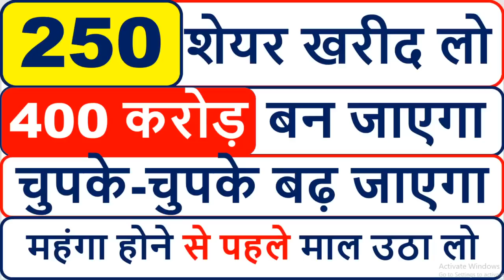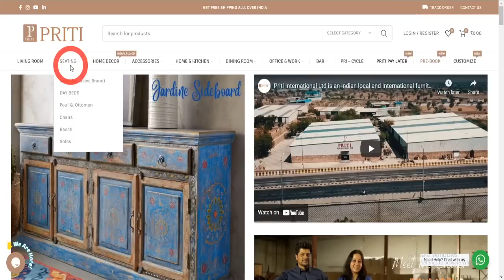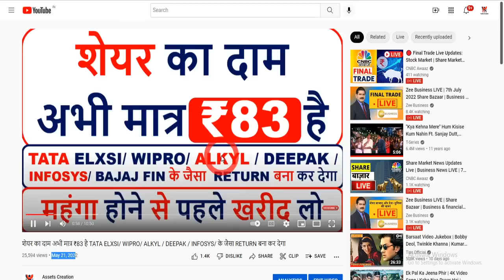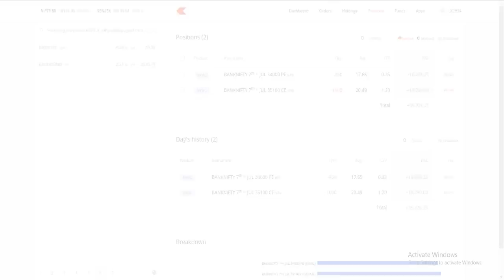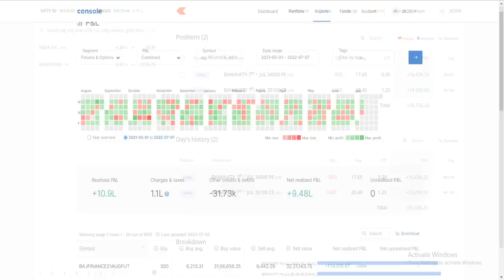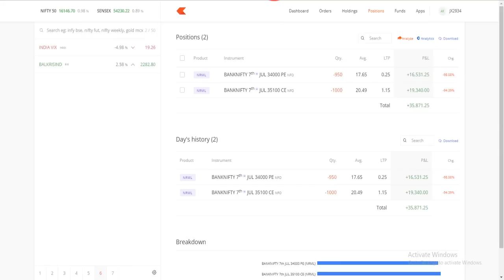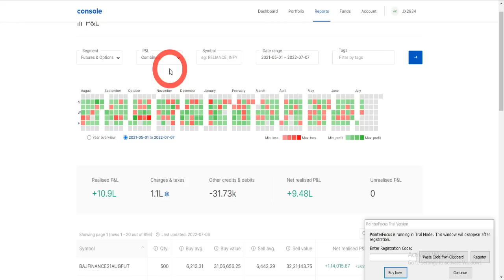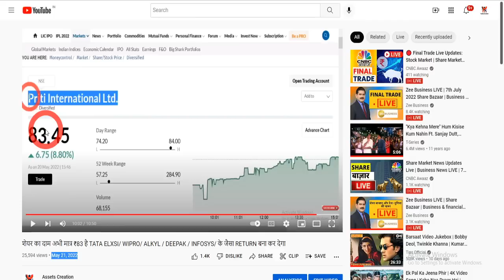चुपके-चुपके बढ़ जाएगा 400 करोड़ बन जाएगा I महंगा होने से पहले माल उठा लो I FUTURE MULTIBABGER STOCK